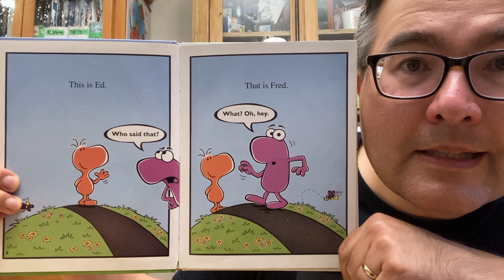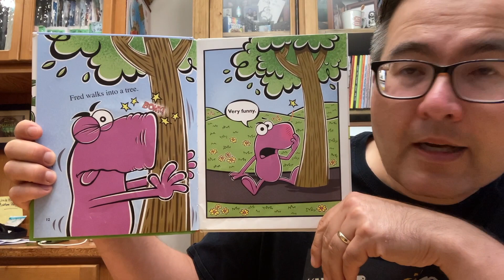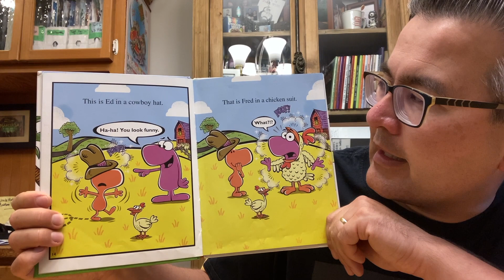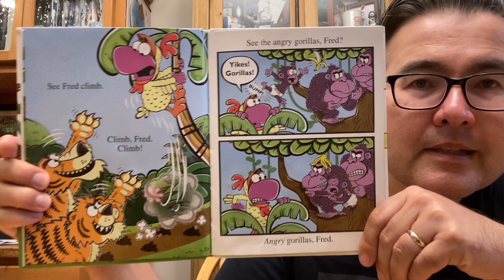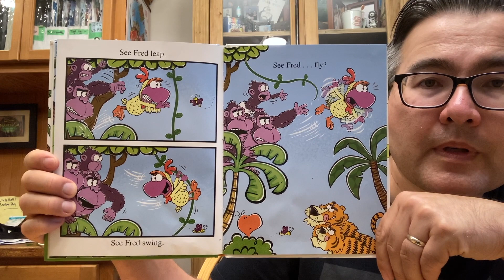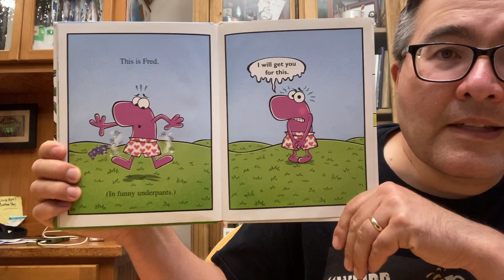Uncle Matt's Bedtime Story - Monday, August 9, 2021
E-513 Tonight's Story is "See Fred Run" by Kevin Bolger.